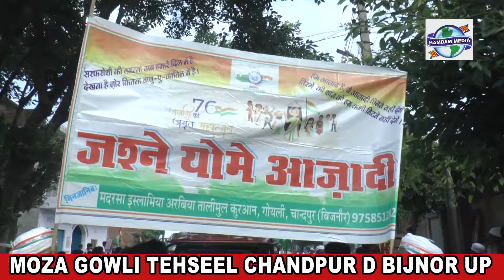RAILI MADARSA TALIMUL QURAN GOWLI 15 8 2024